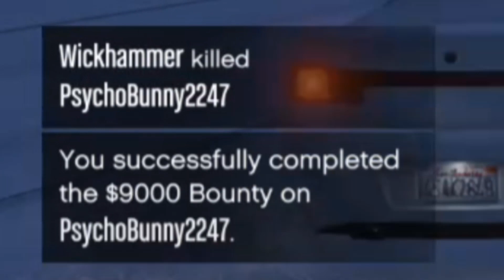GTA V ONLINE EPISODE FOUR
Not as much action in this episode but that's okay. A lot had to get cut out because of other players driving so bad it was distracting and the scene where we fight the bikers for Dex was heavily cut due to a high level splitting everyone in half with a laser gun and it messes up the immersion in my opinion. I like getting 'footage' of randos in these but they are highly unpredictable and I prefer playing at my own pace instead of racing someone else to the action.